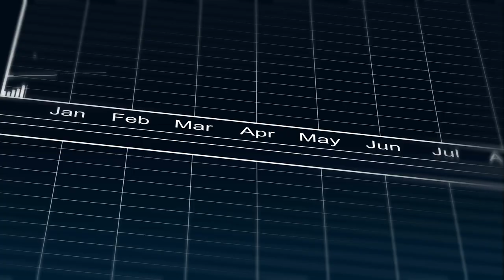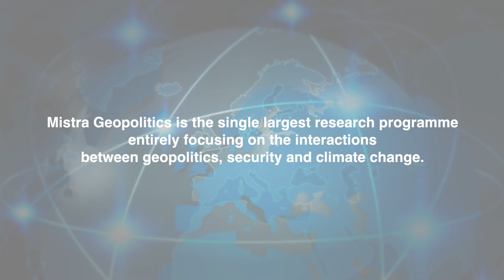How can artificial intelligence contribute to Agenda 2030?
In this film, Henrik Carlsen, Co-Director of Mistra Geopolitics at SEI, Lena Sellgren at Business Sweden and Fredrik Heintz at Linköping University – experts within the Mistra Geopolitics programme – discuss the geopolitics of emerging technologies, artificial intelligence and the importance of foresight.

Current technological advances are expected to bring economic, social and political transformations of an unprecedented scale. Advances in areas such as artificial intelligence, communication technologies, robotics, biotechnology and material science are set to change our future.

Foresight capabilities and emerging technologies is one of the prioritized research themes in the Mistra Geopolitics programme. One strand of research helps international organizations and states make sense of and use the potential of these technologies to achieve the 2030 Agenda.

Mistra Geopolitics experts
• Henrik Carlsen, Co-Director of Mistra Geopolitics and Senior Research Fellow, SEI
• Lena Sellgren, Chief Economist, Business Sweden
• Fredrik Heintz, Professor of Computer Science, Linköping University

The interview and script were conducted and written by Ylva Rylander Communications Officer and Maria Cole, Communications Lead of Mistra Geopolitics at SEI. Voice-over by Andrea Lindblom, Senior Communications Officer at SEI. Film production by Johan Söderlund

This film was produced by the Mistra Geopolitics research programme, led by Stockholm Environment Institute (SEI) and funded by Mistra, the Swedish foundation for strategic environmental research.